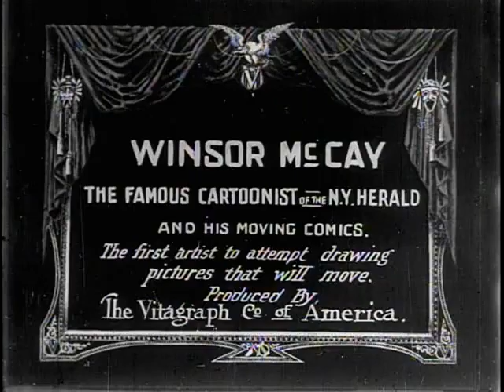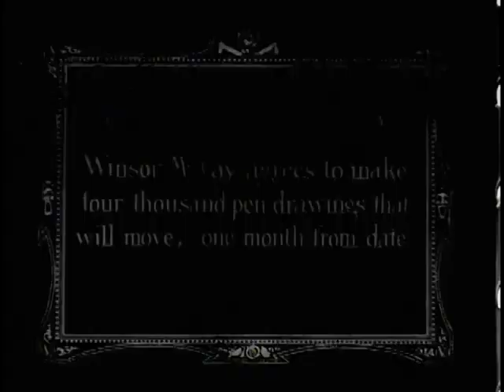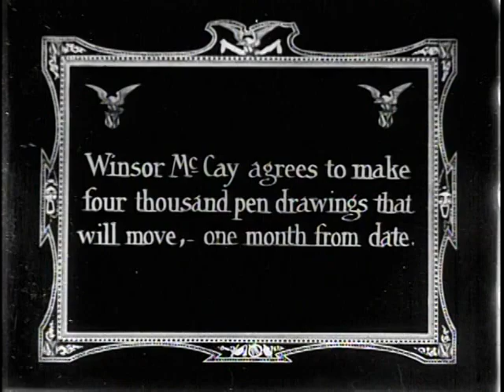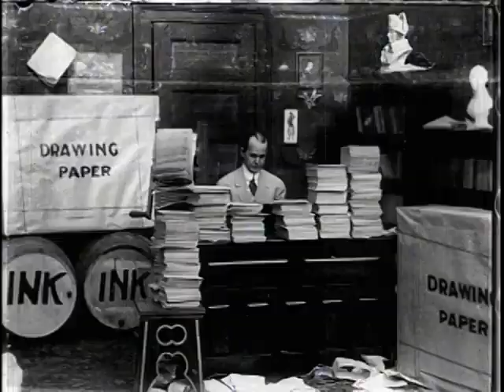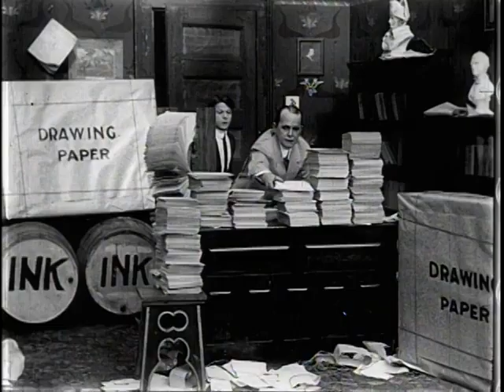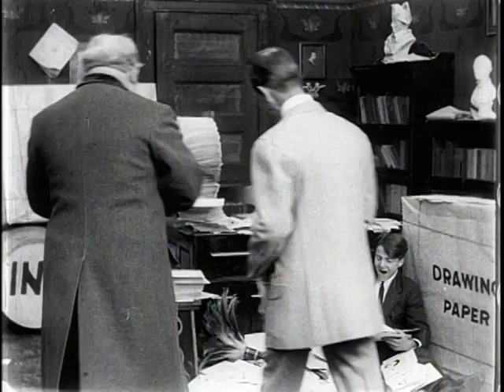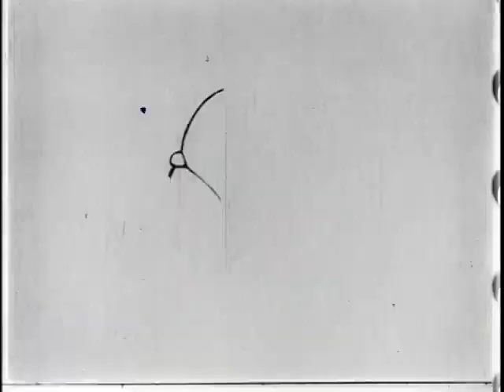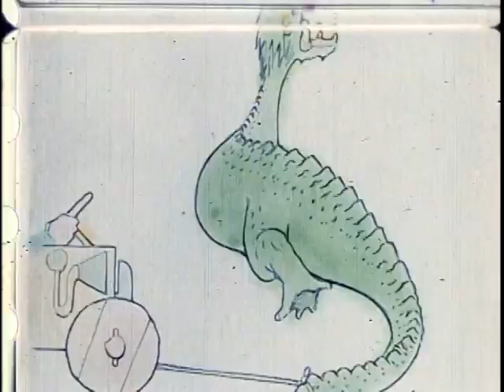Silent Animation | Little Nemo | Winsor McCay | 1911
Little Nemo, noto anche come Winsor McCay, il famoso fumettista del N.Y. Herald and His Moving Comics, è un cortometraggio animato del 1911 del fumettista americano Winsor McCay. Uno dei primi film d'animazione, è stato il primo di McCay e ha adattato i personaggi del fumetto di McCay Little Nemo in Slumberland.
Il successo del film ha portato McCay a dedicare più tempo all'animazione. Ha seguito Little Nemo con How a Mosquito Operates nel 1912 e il suo film più noto Gertie the Dinosaur nel 1914.
Little Nemo, also known as Winsor McCay, the Famous Cartoonist of the N.Y. Herald and His Moving Comics, is a 1911 animated short film by American cartoonist Winsor McCay. One of the earliest animated films, it was McCay's first, and adapted characters from McCay's comic strip Little Nemo in Slumberland.
The film's success led McCay to devote more time to animation. He followed up Little Nemo with How a Mosquito Operates in 1912, and his best-known film Gertie the Dinosaur in 1914.

Benvenuto nel nostro canale YouTube dedicato a fornire un'esperienza rilassante e piacevole attraverso una raccolta curata di filmati, classici di culto, vecchi film di pubblico dominio, cartoni animati muti e musica senza tempo.
Welcome to our YouTube channel dedicated to providing a relaxing and enjoyable experience through a curated collection of movies clips, cult classics, old public domain films, silent cartoons, and timeless music.

Se gradite il mio lavoro di recupero e condivisione dei cartoon e film di animazione classici in Public Domain iscrivetevi al canale per permettermi di pubblicare un numero sempre più grande di film. Grazie!
If you like my work recovering and sharing classic cartoons and animated movies in the Public Domain, subscribe to the channel to allow me to publish an ever-increasing number of films.